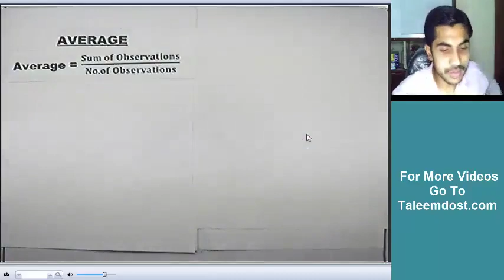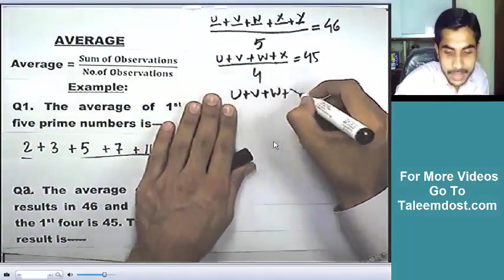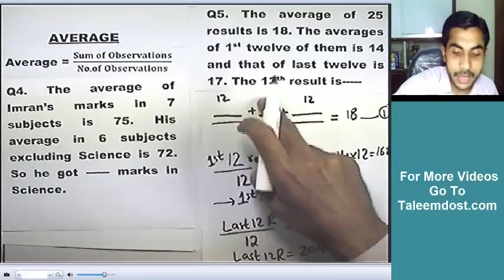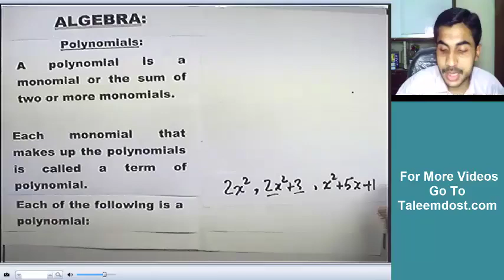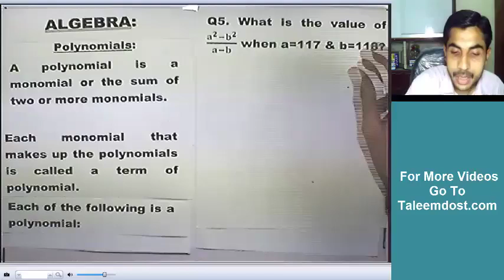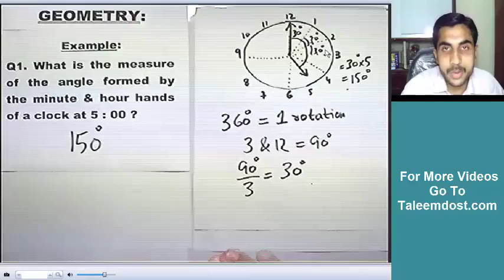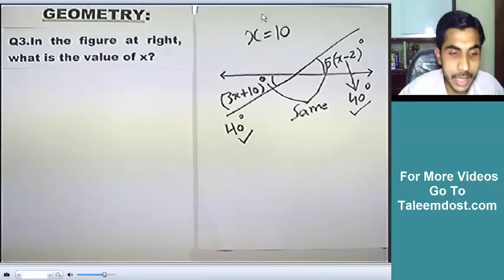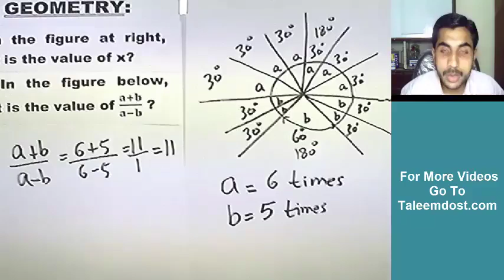NTS, NAT/GAT Arithmetic Lecture 4 | Free Video Lectures of NTS/GAT/NAT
In this video, you will learn to solve NAT/GAT Arithmetic questions from NTS papers. These videos will help students to clear their board exams and university entry tests.